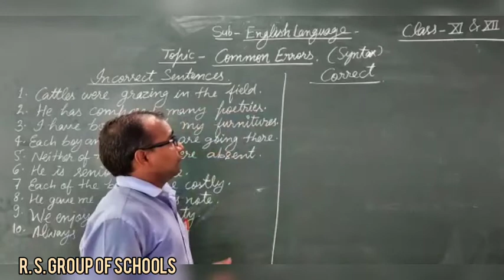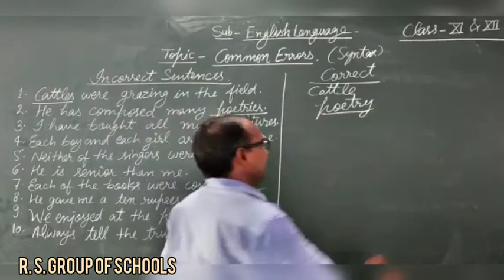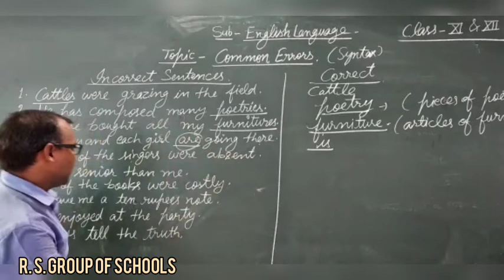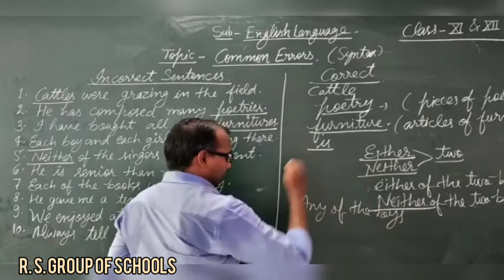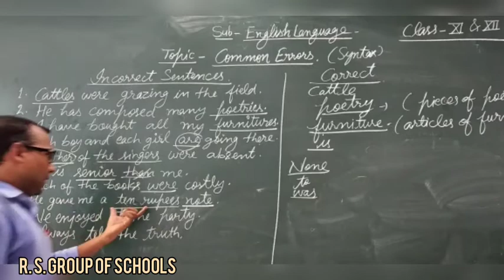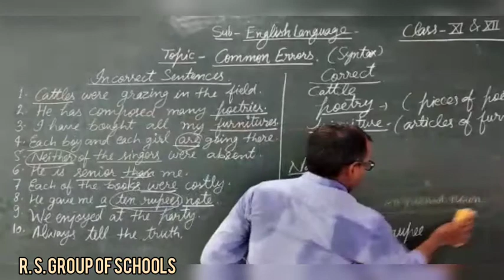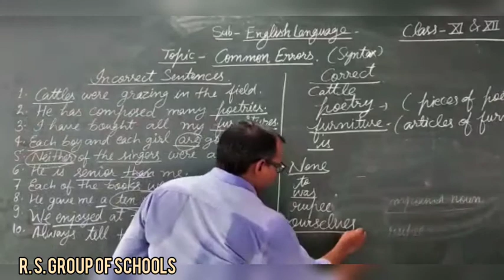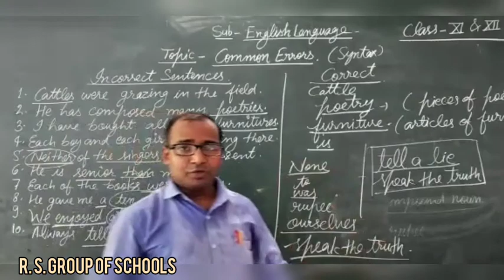ENGLISH LANGUAGE : CLASS 11TH & 12TH SYNTAX (COMMON ERRORS) ~©R.S. GROUP OF SCHOOLS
Explained by NARESH SIR